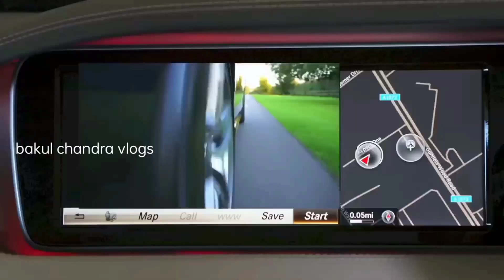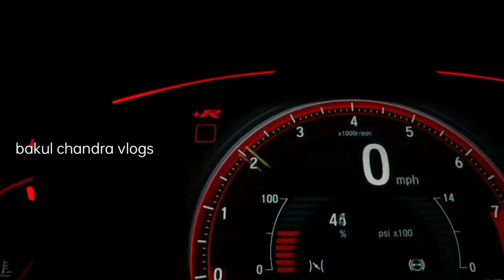Race car.micro.bakul Chandra vlogs.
Race is the entertainment moment.There are many items car race.